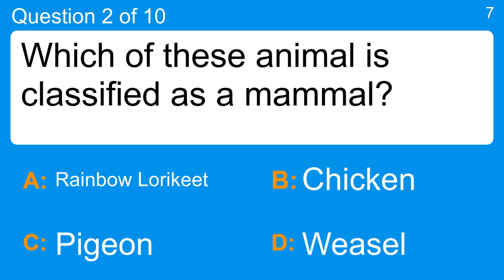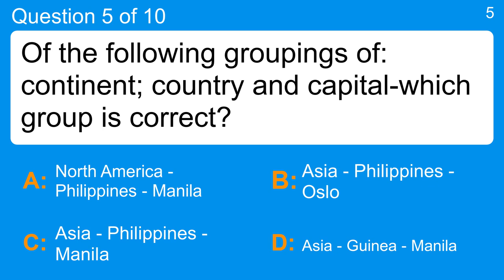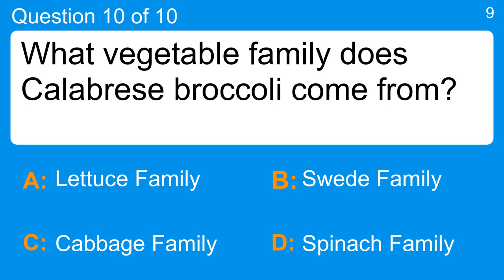A tough trivia quiz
Question 1 : What kind of animal is the title character in "Paddington"?
 Answer a: Bear
 Answer b: Bobcat
 Answer c: Penguin
 Answer d: Zebra

Question 2 : Which of these animal is classified as a mammal?
 Answer a: Chicken
 Answer b: Pigeon
 Answer c: Rainbow Lorikeet
 Answer d: Weasel

Question 3 : The directions east and west are considered what?
 Answer a: Are Opposite Each Other
 Answer b: Begin At The North Pole
 Answer c: Begin At The South Pole
 Answer d: Start At The Same Place

Question 4 : Who was awarded an OBE for his services to soccer in June 2003?
 Answer a: Cristiano Ronaldo
 Answer b: David Beckham
 Answer c: John Terry
 Answer d: Wayne Rooney

Question 5 : Of the following groupings of: continent; country and capital-which group is correct?
 Answer a: Asia - Philippines - Oslo
 Answer b: Asia - Guinea - Manila
 Answer c: Asia - Philippines - Manila
 Answer d: North America - Philippines - Manila

Question 6 : Which of the following is a insect?
 Answer a: Bat
 Answer b: Common Rhea
 Answer c: Peafowl
 Answer d: Yellow Jacket

Question 7 : What is a three-dimensional form shaped like a ball and circular from all points of view called?
 Answer a: Cone
 Answer b: Cube
 Answer c: Cylinder
 Answer d: Sphere

Question 8 : Which of these European lakes is located in Italy?
 Answer a: Lake Goplo
 Answer b: Lake Burtnieks
 Answer c: Lake Drawsko
 Answer d: Lake Bracciano

Question 9 : I had my hand cut off and found out Darth Vader was my father in the same movie scene. Who am I?
 Answer a: Chewbacca
 Answer b: Han Solo
 Answer c: Luke Skywalker
 Answer d: Princess Leia

Question 10 : What vegetable family does Calabrese broccoli come from?
 Answer a: Cabbage Family
 Answer b: Lettuce Family
 Answer c: Spinach Family
 Answer d: Swede Family